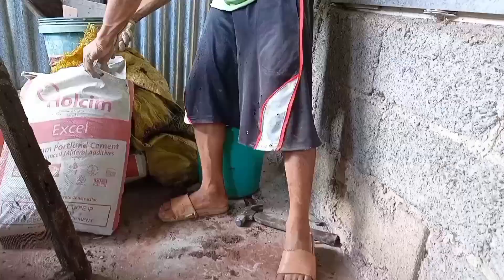Paano mag Moldura/molding with Tips (Easy to make)